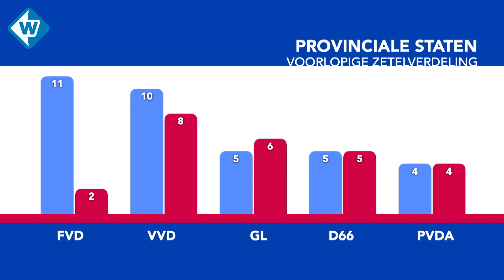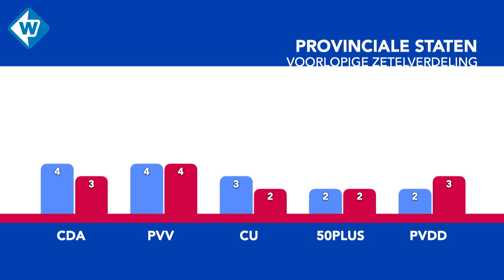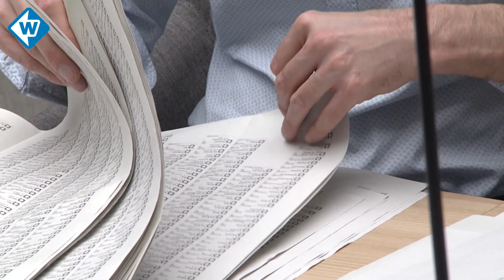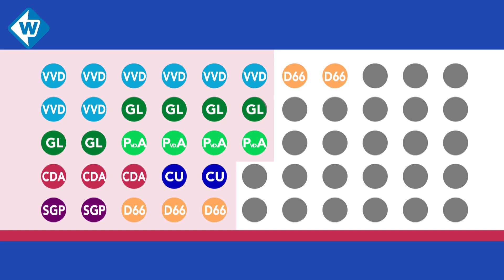Wat betekent de verkiezingsuitslag voor Zuid-Holland?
De stemmen zijn geteld, Zuid-Holland heeft gekozen. Maar wat betekent de uitslag van de Provinciale Statenverkiezing voor onze provincie?

In deze talkshow bespreken we met de lijsttrekkers van alle politieke partijen die in de Provinciale Staten komen de keuze van de kiezer.